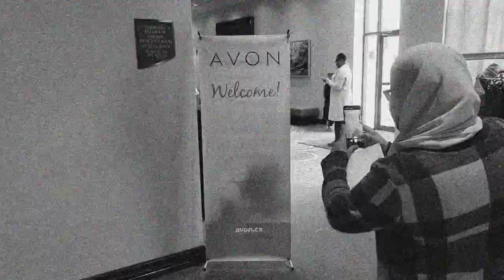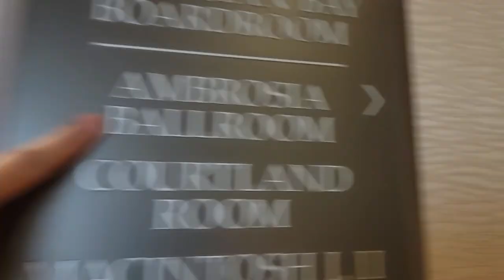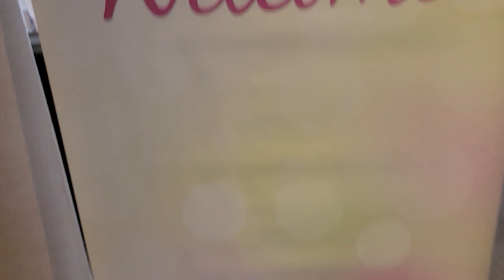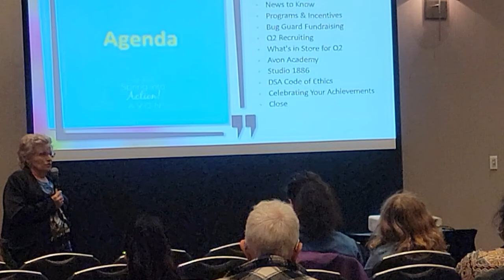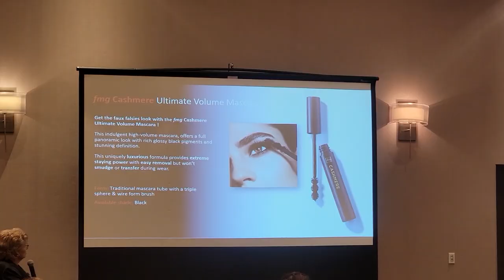Toronto Avon Sales Meeting! Vlog Style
Hello Beauties!  Today we're doing a half day in the life of The Dancing Avon Lady and I'm taking you through part of my morning routine and to the FIRST Toronto Avon Sales Meeting in over 2 years!  WOOHOO!

xo's  Jessie